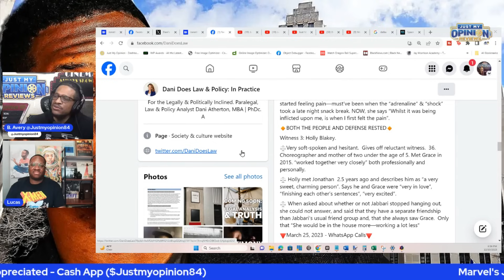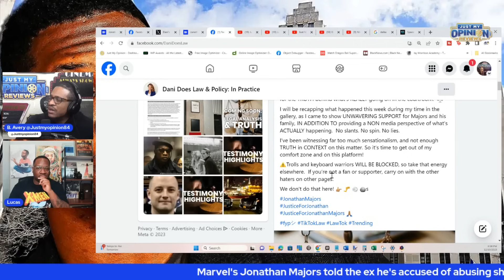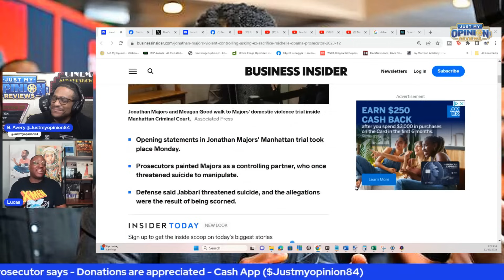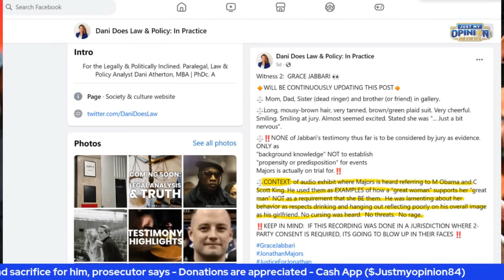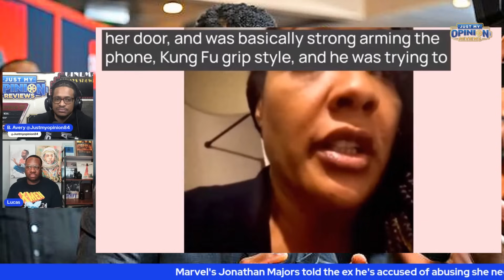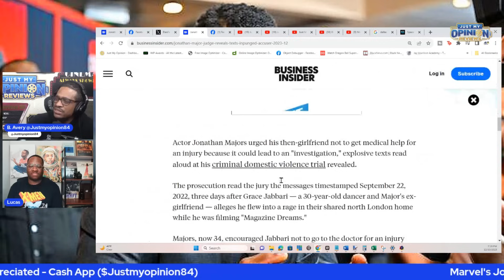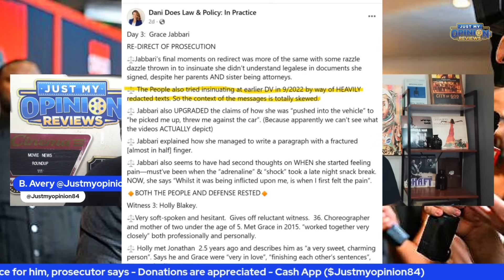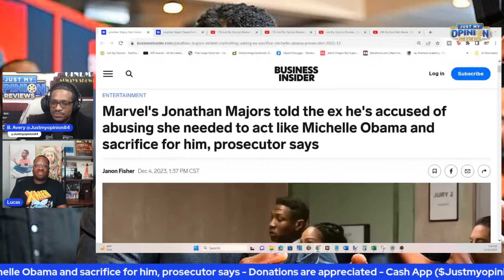Do Texts Prove He's Guilty? Wants A Michelle & Coretta Woman? Jonathan Majors Case Update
Jonathan Majors Case Update | Wants A Michelle & Coretta Woman? Do Recent Texts Prove He's Guilty?